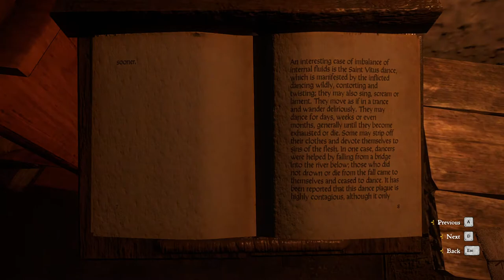Kingdom Come: Deliverance [24] Encountering Counters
Well now I can counter. Weird how the game hides away the thing you need to have the combat suck less.